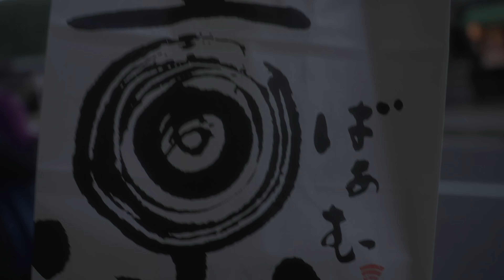KYOTO JAPAN Portrait Talk「Lost Memory」RAN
MainCamera2:SONY a7R3⇨
Lens:SONY 50mm F1.2 ⇨
Lens: SONY 24mm F1.4 ⇨
Lens: SHIGMA 85mm F1.4⇨
Drone：DJI Mavic air2⇨

【LineStamp】
Hannamoku vol.1